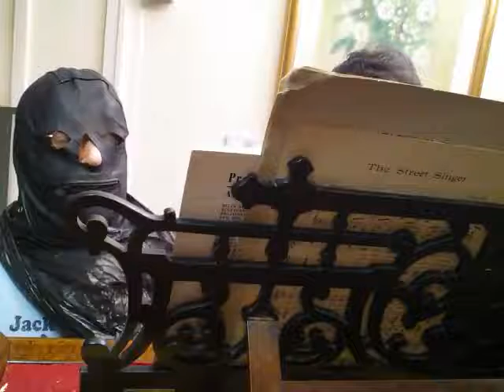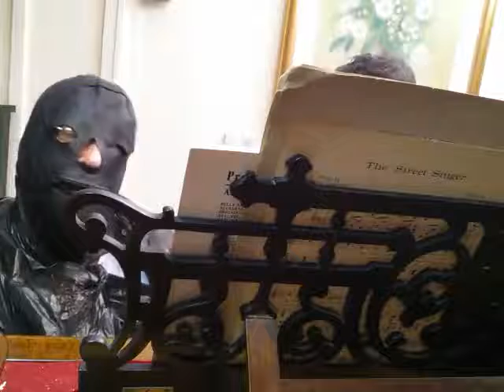ADAM RAMET - On The Street Where You Live